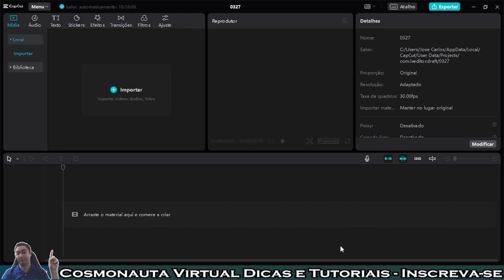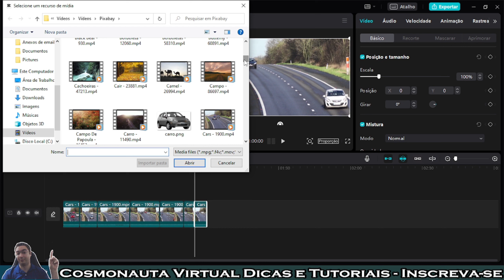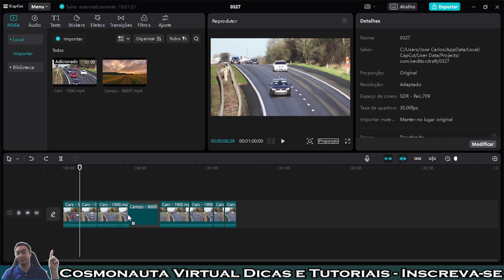Como Arrastar e Encaixar um Vídeo Entre uma Faixa no Capcut PC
Nesta videoaula de Capcut para computador, mostro como arrastar e encaixar um outro vídeo no início ou no meio de uma faixa já editada, fazendo com que todos os pedaços da trilha sejam arrastados para a direita, abrindo espaço para ser colocado o outro vídeo.

*Esse vídeo foi respondendo uma pergunta do canal @bussolaativa

* Editor de Vídeos do Canal: Kdenlive / Shotcut / Blender/ InShot/ Capcut
* Captura de Tela: OBS Studio / Stremalabs OBS/ Az Screen Recorder
* Editor de Áudio: Audacity
* Arte e imagens: Inkscape / Gimp / Krita/ Canva
* Introdução 2017: José Carlos Junior
* Música de Introdução: Eyes On You /Network 415 (Biblioteca do Youtube)
* Imagens e vídeos utilizados: Pixabay
* Outras Imagens e Vídeos: José Carlos Junior